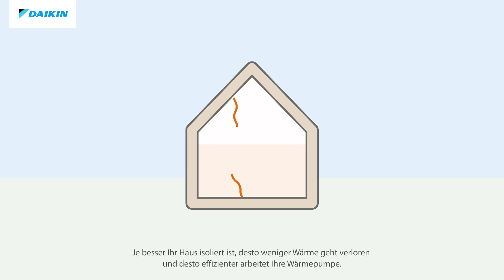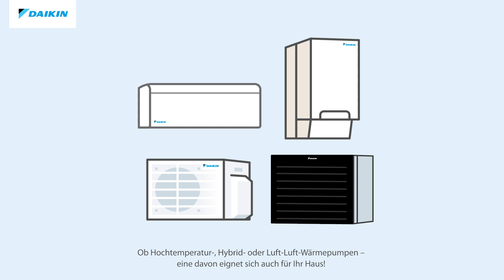DAIKIN Germany | Ist eine Wärmepumpe für jedes Haus geeignet?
Wärmepumpen können in der Regel in des Haus eingebaut werden. Wir erklären euch, auf was ihr achten müsst.

Im Video erfahrt ihr, worauf ihr bei Neubauten und Bestandsgebäuden achten müsst und wie ihr ganz einfach testen könnt, ob euer Haus fit für eine Wärmepumpe ist.

Viele Grüße
euer DAIKIN Germany Team